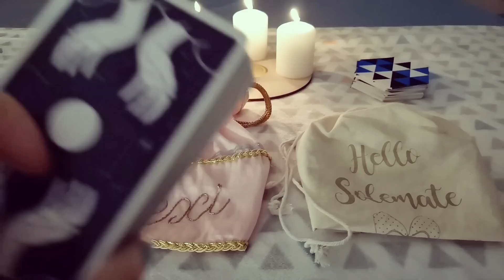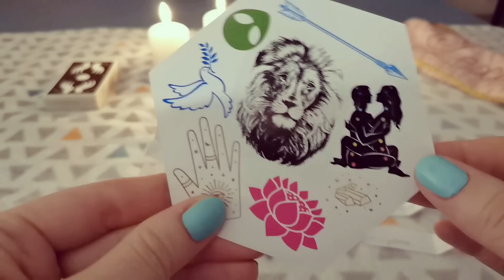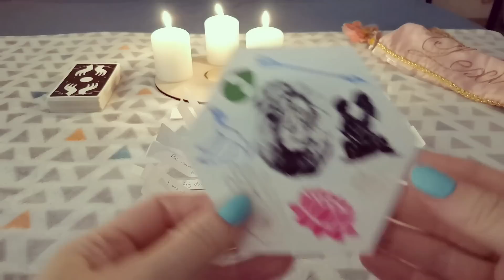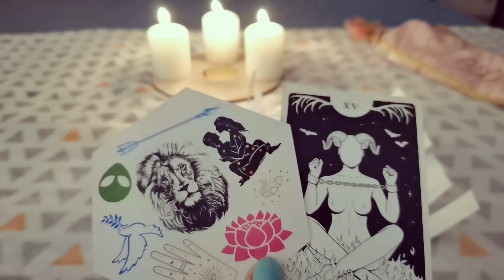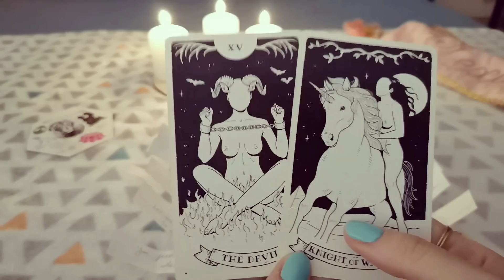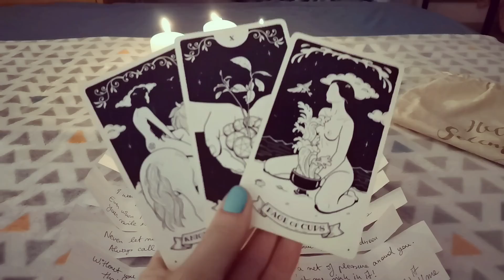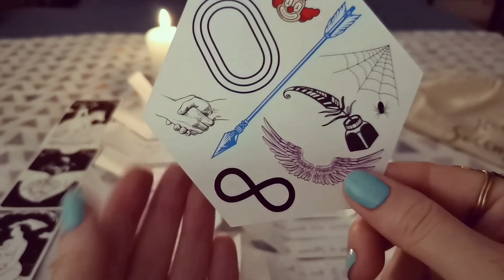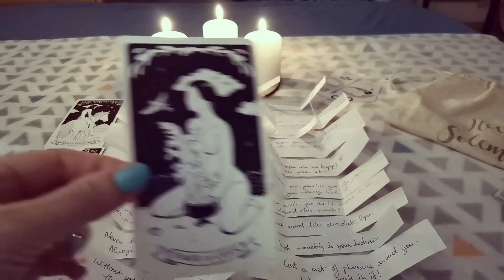PICK A CARD // Channeled Love Notes from Your Soulmate 🔮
✨Tarot & Oracle Wishlist✨ ✔️ ✔️ If you donate a deck I'll reward you a free general tarot reading ✔️

This is a channeled message type of intuitive reading in which I use notes channeled in the past 6 months about your 5D soulmate connection; I then clarify them with some tarot and oracle cards - this reading is for those of you in a connection but also for singles who are looking to manifest new love. The reading applies to you the moment you stumble upon it. Keep in mind, it's all done in the spirit of good fun - enjoy!

⭐⭐LoveNotes 0:00  ⭐⭐
1)  Pink Satchel Crew - 5:22
2)  Cream Satchel Crew - 17:46